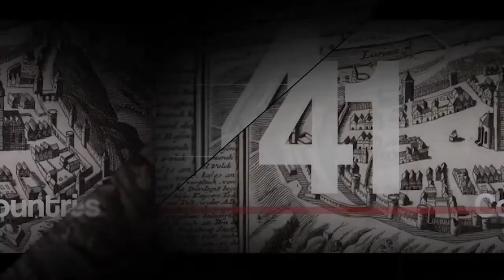Daniel Sky - interpretation of "You Who Are Warriors of God”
Library of Inspiration: Daniel Szczepanski, Trumpet, Poland

Tabor 600 Tribute - a multimedia celebration of Tabor's 600th anniversary united over 120 musicians from 41 countries and 6 continents to bring you the most unique music encounter of our time. Stepan Pavlik, Mayor of Tabor and Miroslav Vana (Czechia/USA), project's executive producer, invite you to a journey around the world to experience musical variations on the 15th-century traditional choral song called "Ye Who Are Warriors of God" ("Ktoz Su Bozi Bojovnici"). Project has been developed in collaboration with multiple Grammy Award winners Olle Romo, Alex Venguer and Oscar Zambrano and an award-winning video director Ernesto Galan.